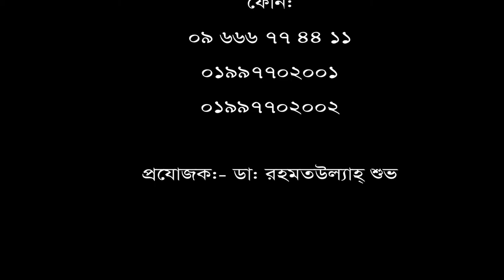১ বছর ধরে ডিস্ক প্রোলাপ্স (কোমর ব্যথা) রোগী ভালো হলো মাত্র ১০ দিনে। Back pain or PLID Treatment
১ বছর ধরে ডিস্ক প্রোলাপ্স (কোমর ব্যথা) রোগী ভালো হলো মাত্র ১০ দিনে।